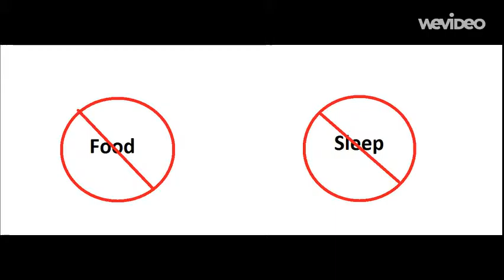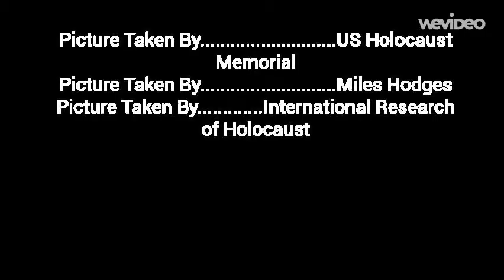I Have Lived A Thousand Years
This video is for my educational technology and design class at the University of Northern Iowa.  It is a sample video of what I would want my fifth grade students to create after reading the book, I Have Lived a Thousand Years.  The video follows my objective for literacy in the classroom.